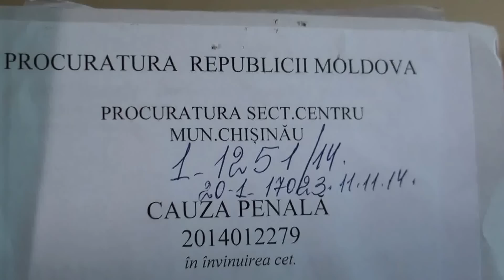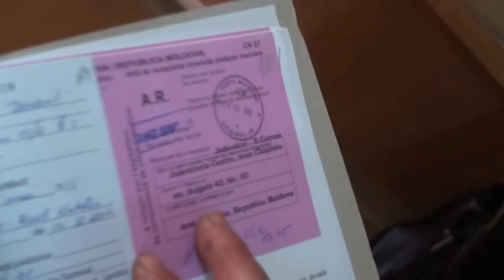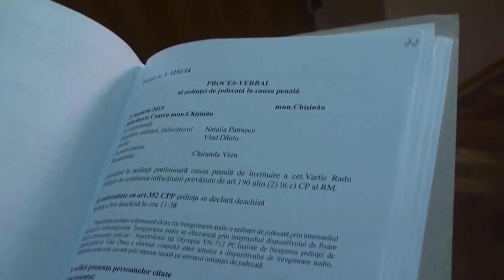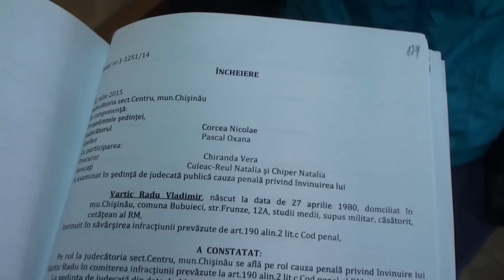N-a fost citat la Procuratura, nici la judecata, dar e dat in cautare - Curaj.TV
Radu Vartic spune ca a aflat intamplator ca are proces azi la Judecatoria Centru. Aici a aflat ca este dat in cautare si ca s-a dispus aducerea sa silita de mai multe ori din ianuarie pana in noiembrie curent. In acest timp n-a fost plecat din localitate, iar cu politistul de sector au vorbit de mai multe ori. Avocatul acestuia, Vitalie Taulean, crede ca politia si procuratura se razbuna pe el, pentru ca ar fi vorbit despre suba de 60 mii euro pe care i-ar fi cerut-o un colaborator MAI, relateaza Curaj.TV